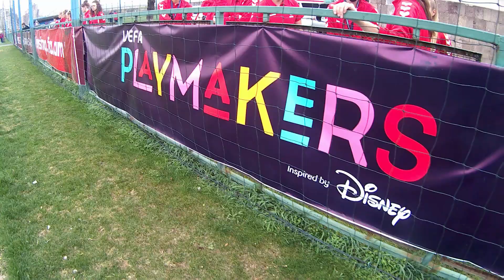LIETUVOS MOTERŲ FUTBOLO RINKTINĖS KELIONĖ OurGame TURNYRE